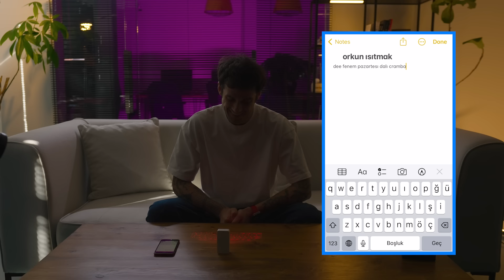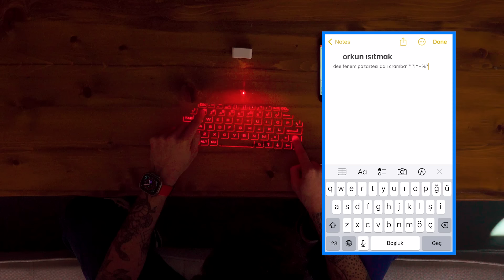İNTERNETTEKİ EN SAÇMA ÜRÜNLERİ DENEDİM!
Herkese selam, serinin yeni bölümünde beyin akıtan, saçma ve fonksiyonsuz internet ürünlerini sizin için inceliyorum. İyi seyirler!